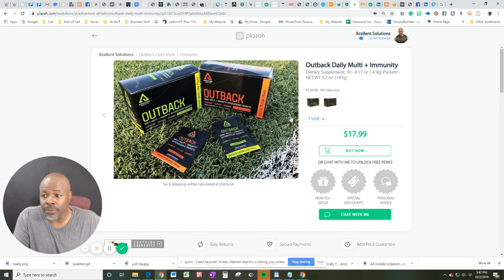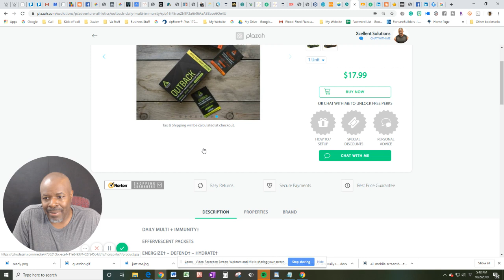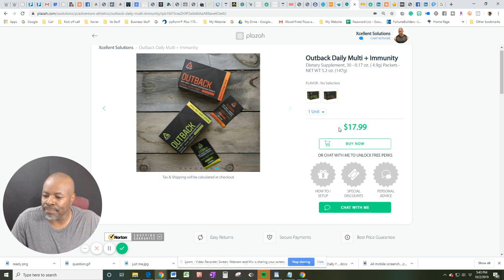Outback Daily Multi + Immunity Product Demo Video by Xavier Smith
Outback Daily Multi + Immunity Dietary Supplement, 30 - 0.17 oz. ( 4.9g) Packets - NET WT 5.2 oz. (147g)

DAILY MULTI + IMMUNITY

EFFERVESCENT PACKETS

ENERGIZE – DEFEND – HYDRATE

CLEAN NUTRITION

DIETARY SUPPLEMENT

OUTBACK is a special blend of vitamins and minerals your body needs daily for energy, vitality, and hydration. 1.200mg of antioxidant vitamin C helps support the immune system and protect you against the harmful effects of free radicals.

 The clean formula has no artificial colors, flavors, simulants, or dyes. Just natural energy and hydration so you can keep your edge all day long.

I highly recommend this Outback Daily Multi + Immunity for you.

And the price is great. 👉👉

THIS IS ADVENTURE ATHLETICS 👏🤗💪

Adventure Athletics was created with the desire to create products that help individuals excel in their adventurous lifestyles. Experience the power of clean, balanced nutrition through a variety of performance products infused with trace minerals that have been harvested from Mother Earth.

👌We combine scientific research and field testing by world-class athletes to formulate products that improve your performance on any adventure. We are committed to promoting increased human performance and vitality for a better quality of life. We want to help fuel YOUR adventure so you can push boundaries and define your own life journey while pursuing the things you love! LIVE YOUR ADVENTURE. PUSH BOUNDARIES.

Below is a list of solutions you may find valuable to your life!